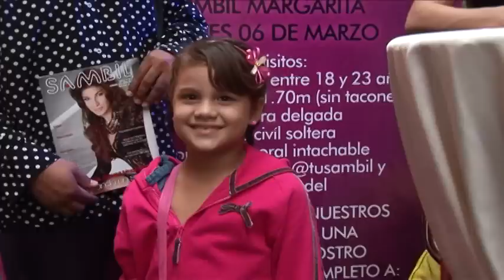SAMBIL MARGARITA Firma de Autógrafos Sambil Model Venezuela 2011